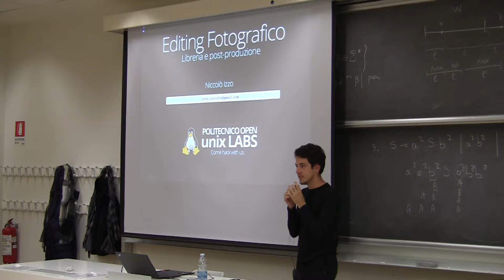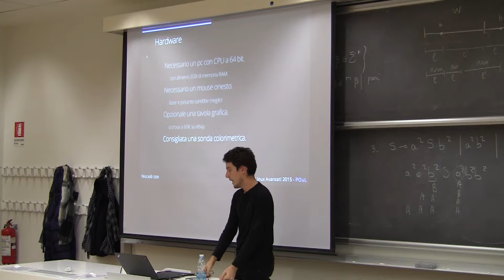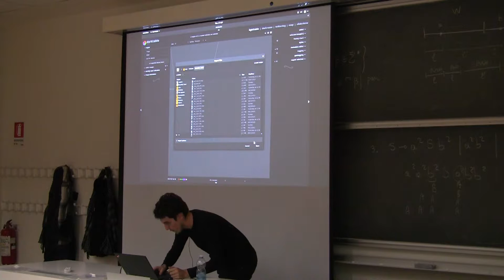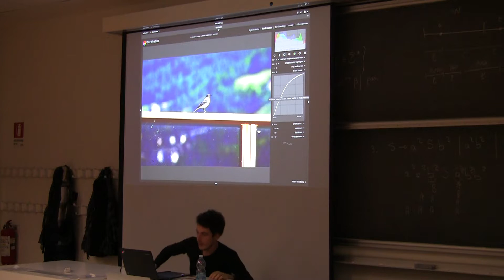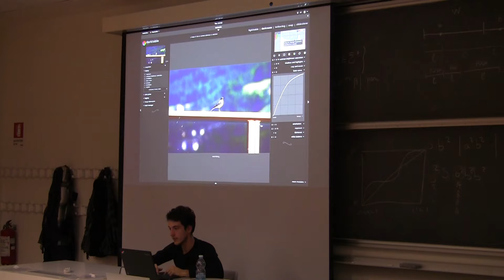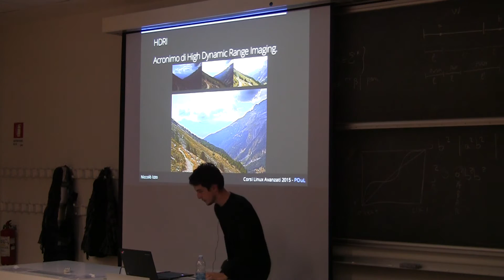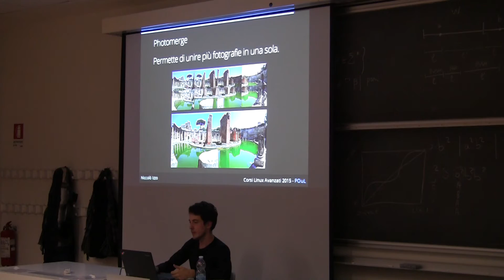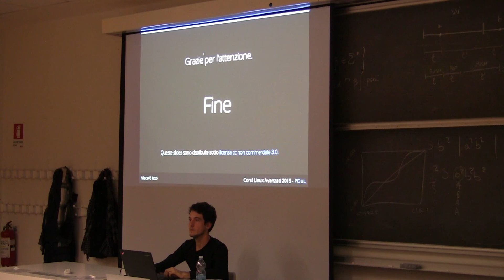Corsi Linux Base 2015 - Lezione 3 - Editing Fotografico (Niccolò Izzo)